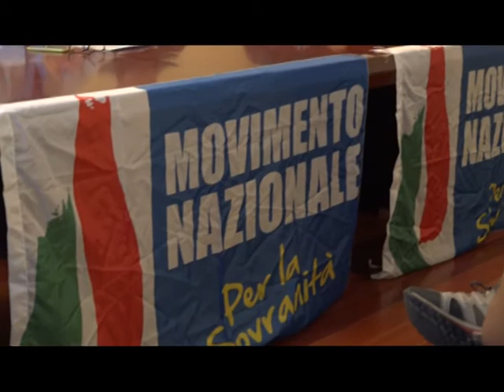Mancini su "caso Perrella"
“Vogliamo tranquillizzare i nostri elettori. Ci dissociamo dalla scelta politica Carlo Perrella. ”Così il dirigente del Movimento Sovranista Giovanacarmine Mancini  a seguito del voto favorevole sul bilancio di previsione del Comune  Bojano espresso dal Sovranista  Perrella